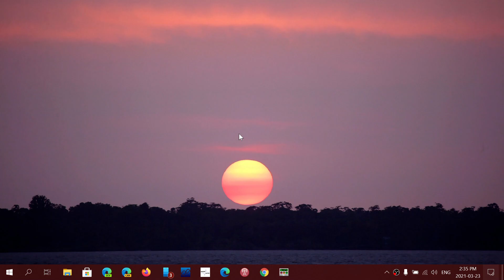What does OEM mean in a PC Original Equipment Manufacturer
It makes a difference in the Windows 10 Activation